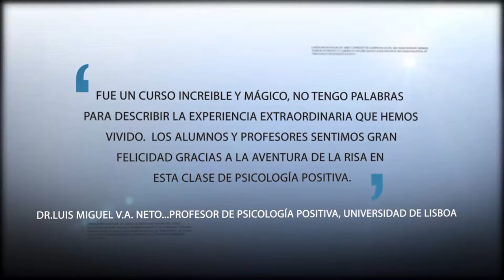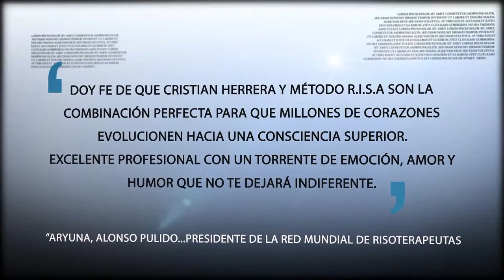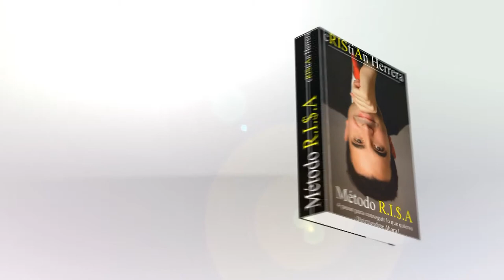CRISTIAN HERRERA-VIDEO CORPORATIVO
Video corporativo de Cristian Herraran, risoterapeuta, realizado en adobe after effects por creadores web Sevilla.